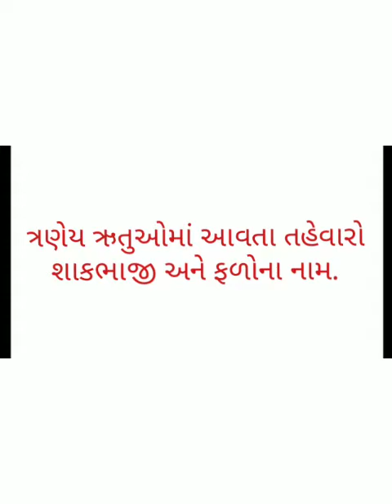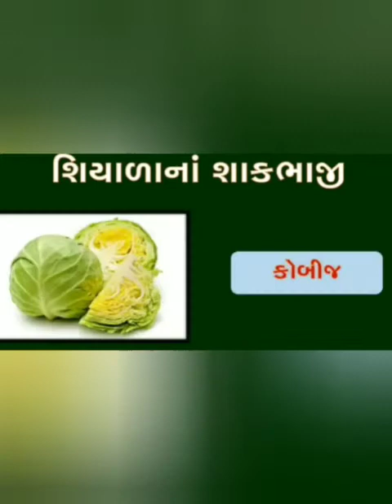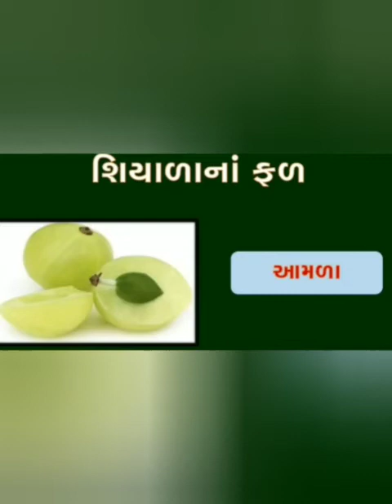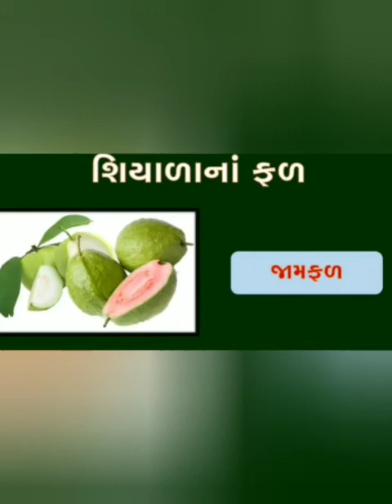ત્રણેય ઋતુઓમાં આવતા તહેવારો, શાકભાજી અને ફળો ના નામ | ( ધોરણ-૨)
Video from Hetal